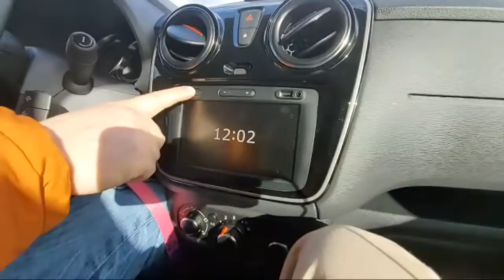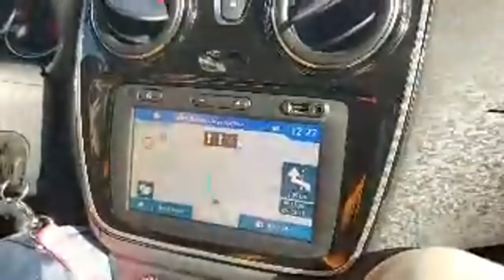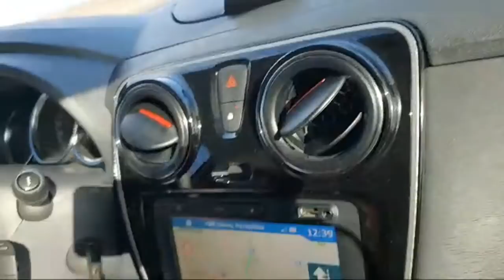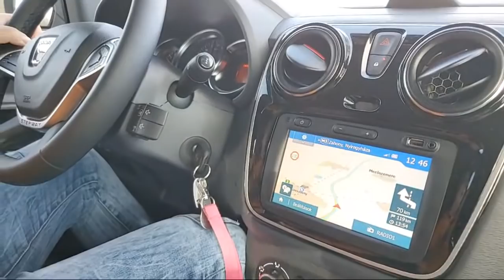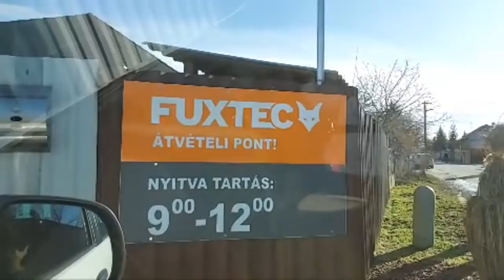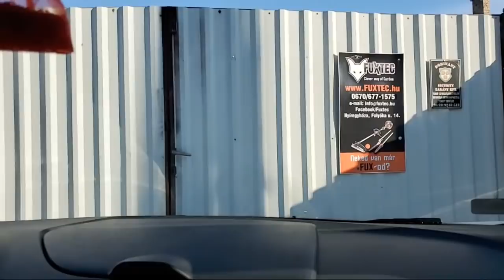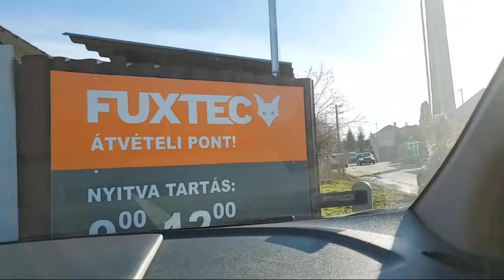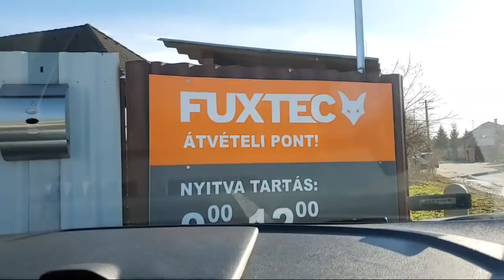Budapest- Nyíregyháza Lájv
Akció kamera
Zoom kamera
Lav mikrofon
Pici mikrofon
Drótmentes füldugók
Nagy füles